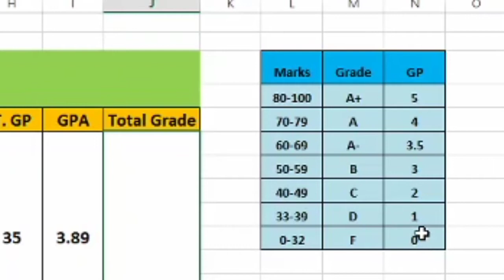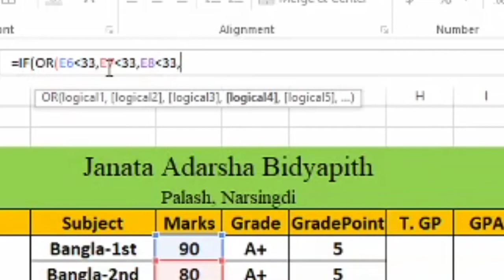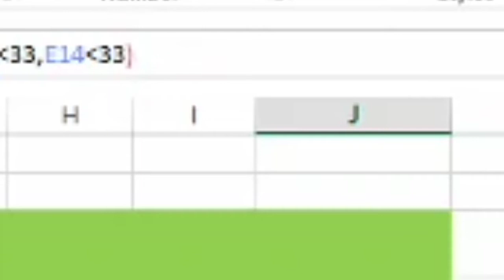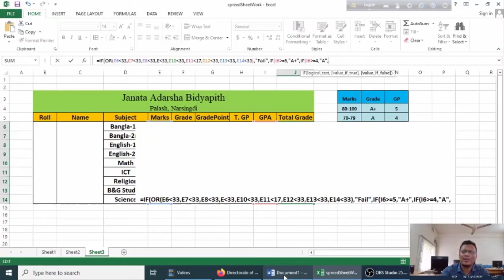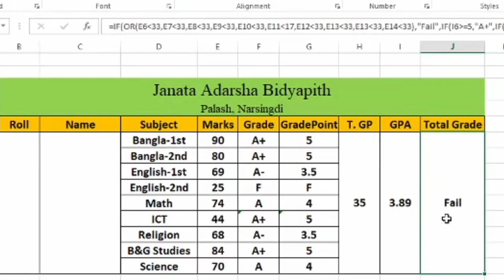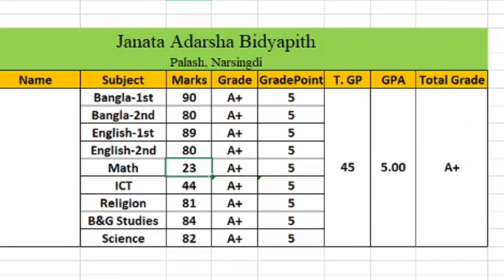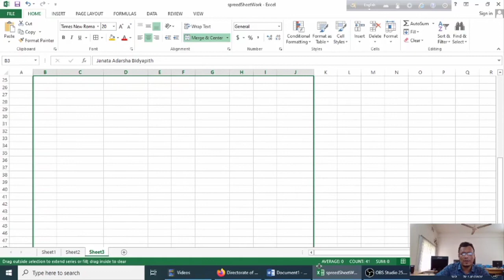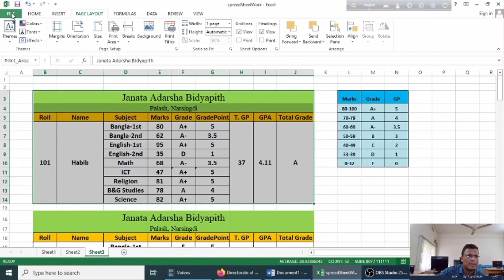Creating Mark Sheet in excel (part-2), 9/10 ICT